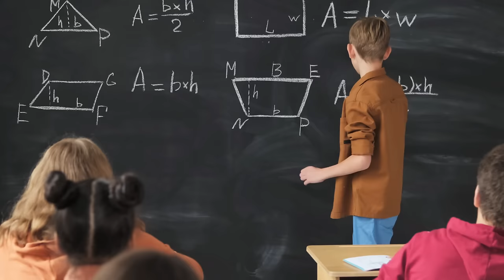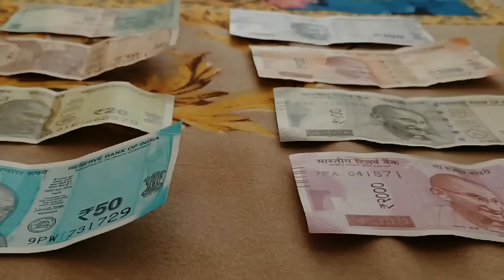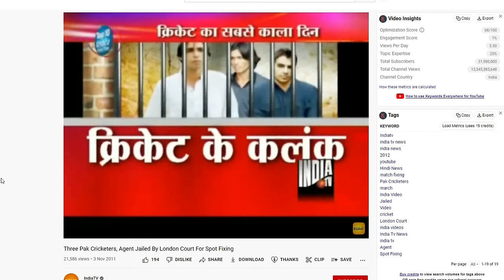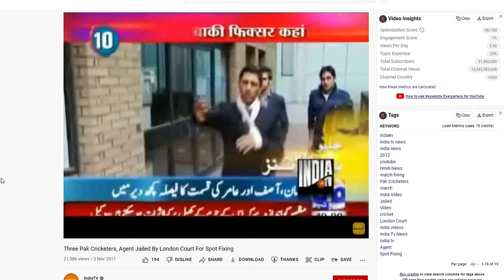smartest woman of pakistan 😂 | india vs pakistan